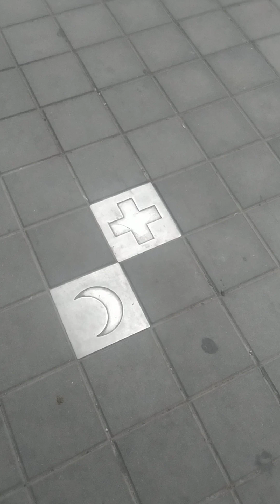هلال اسلامي في حي سان بلاس san blas Alicante mayo 2023 🇩🇿🇦🇱🇪🇸🇫🇷